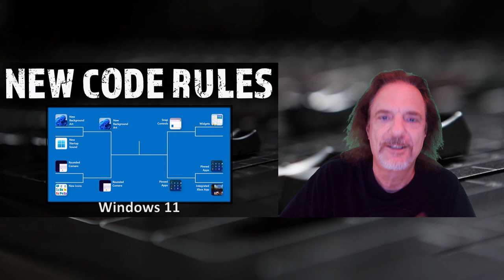New Code Rules: Listen to Your Users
On show #32 of Rockin' the Code World with dotNetDave, I am discussing why some companies do not focus on what they offer in a new version of their software that truly addresses the user's needs and issues. I've seen this at companies I work and for much of the software I use, on a daily basis.